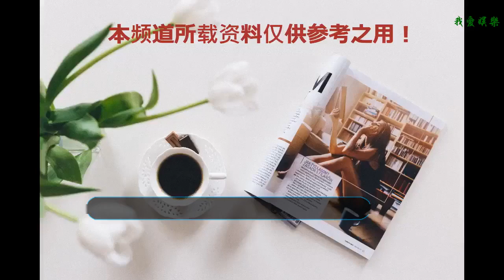錯過《紅高粱》成全鞏俐，被外籍富豪丈夫專情18年，今54歲再翻紅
在熱火烹油的娛樂圈，無數明星削尖了腦袋想出名，有的一輩子都沒有拿到成名的機會，有的人在出道很短的時間內就有大好的機會找上門。能夠抓住機遇就邁向了成功的第一步，而有時候不是所有的機會到來都能馬上抓住。今天要說的這位女演員，年輕的時候名氣比肩鞏俐，卻因為一念之差錯失成名良機。然而命運對她卻始終過于寬容，雖然讓她錯過爆紅的機會，卻給了她一個完美的婚姻。
    1987年張藝謀執導的電影《紅高粱》紅極一時，這部電影不但拿下了第38屆柏林國際電影節金熊獎、成為首部獲得此獎的亞洲電影，還讓張藝謀的名字享譽國際影壇，更捧紅了女演員鞏俐。自那之后一個原本默默無聞的女孩在娛樂圈展開雙翅，最后走出國門，成了在國際影壇上都享有盛譽的一流影星。張藝謀對于鞏俐成名的意義非凡，我想這個大家都知道。
    《紅高粱》這部電影對于鞏俐來說也是互相成就，然而很多人不知道的是，當初《紅高粱》女主角的第一候選人并不是鞏俐，而是今天要說的這位女主人公，她叫史可。史可和鞏俐是同班同學，當年中戲85級出了一個赫赫有名的“五朵金花”組合，她們分別是鞏俐、史可、金莉莉、伍宇娟、陳煒。在學校的時候，史可的名氣甚至比鞏俐有過之而無不及。錯失《紅高粱》成就了鞏俐，被問到是否會覺得后悔時，史可略帶調侃地說：“一旦有機會絕不放過，不然就是現在我們（她和鞏俐）之間的差距”。
    誠如史可所言，鞏俐在這之后名氣扶搖直上，史可雖然也是戲約不斷，但是她和鞏俐至今的差距卻慢慢被拉開。雖然事業上沒有大紅大紫，史可卻在另一條道路上獲得了世俗意義上的巨大成功，她在36歲那一年嫁入了豪門。說起她的現任丈夫，兩個人相識的過程也是十分浪漫。據悉，史可實在一次偶然的旅行中遇到了丈夫，后來兩人感情穩定就攜手步入婚姻的殿堂。丈夫是一位身家不菲的瑞典富豪，除了有點禿頂之外，身材高大強壯給人一種很大的安全感，而且從2000年結婚以來，史可被這位富豪丈夫專情18年。
    18年的婚姻生活里，史可一直過得非常幸福，而且在這期間史可為丈夫生下兩個混血兒子。兒子們慢慢長大之后，變得越來越帥氣，尤其是大兒子外形輪廓已經十分硬朗，是標準的混血帥哥。
    除了婚姻幸福之外，史可的事業也開始在這幾年突然有起色，2016年史可主演了電視劇《娘道》，這部劇目前正在熱播，54歲的史可在劇中依然令人驚艷，而且演技簡直吊打劇中的其他女演員。這部劇播出短時間內就收獲了不俗的成績，史可在劇中人氣也一度超越了女主角，看來史可要靠著這部劇翻紅的節奏啊！
    前段時間，史可的丈夫和兩個兒子去到劇組探班，一家四口罕見同時出境，從畫面里可以看到，史可的兩個混血兒子都成了帥氣小伙子，而丈夫也看著十分健壯，真是幸福的一家子。